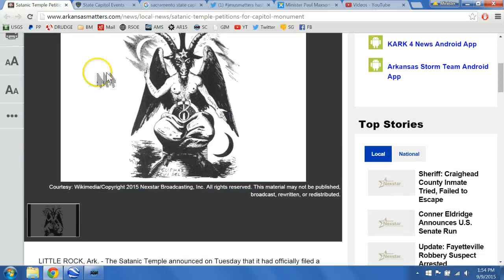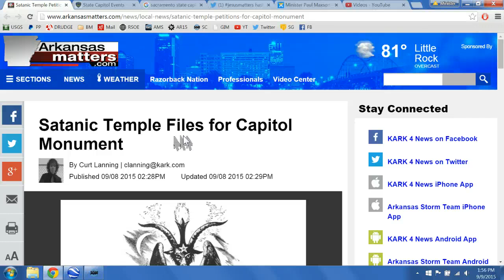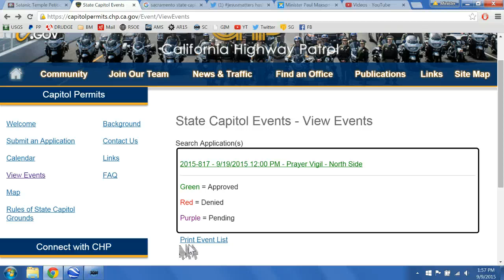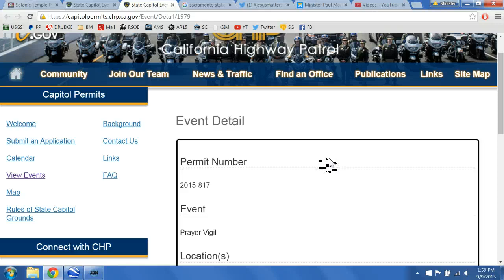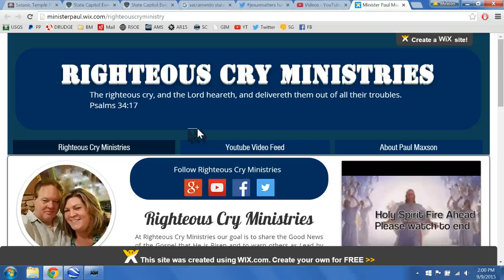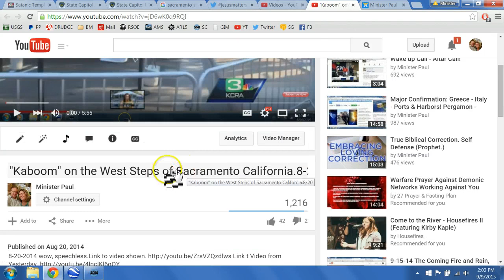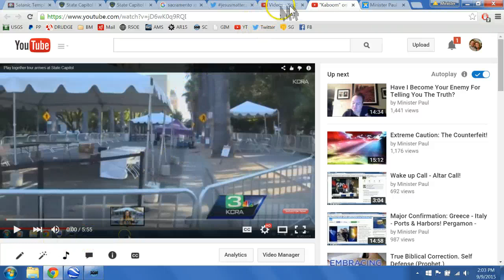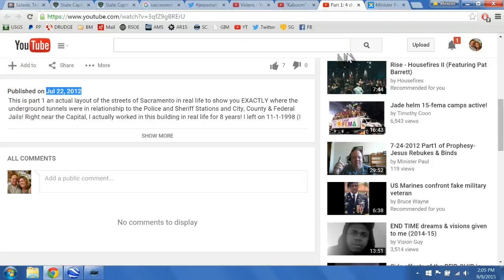SEPTEMBER 2015 Nationwide Call To Action At Our Capitals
9-9-15 This Is A Nationwide Call To Action to take a Stand For Jesus, please get involved no matter where in the world you may be! Day: Saturday September 19th 2015 Time: 1130am until 2:00pm Location North Side of the Sacramento State Capital. If you would like to coordinate your States March or Prayer Vigil with ours please feel free to comment, PM or FB and I will leave my contact email It's Time We TAKE A BOLD STAND FOR JESUS! Judgement Is Coming! Here are some very important llinks: Sacramento Capital Rules FAQ do's and dont's Satanic Monument in Arkansas NASA Mocks and Scoffs God's Biblical Judgement and Mocks Christians